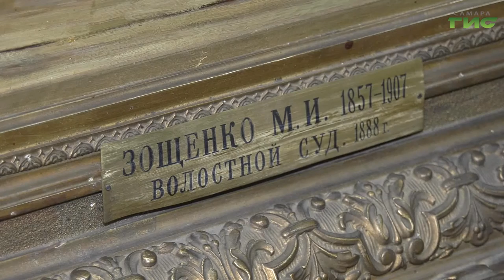В областном художественном музее открылась выставка "Передвижники. Образ эпохи"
Они изменили отношение к картине. Через их работы мы видим образ жизни людей второй половины 19 века. В этом году исполняется 150 лет со времени основания Товарищества передвижных художественных выставок – творческого объединения художников, чьи произведения легли в основу коллекции всемирно известной Государственной Третьяковской галереи. Более 30 картин из фондов галерее теперь могут увидеть и самарцы. В областном художественном музее открылась выставка "Передвижники. Образ эпохи". Одной из первых с экспозицией познакомилась  Светлана Кудрявцева.